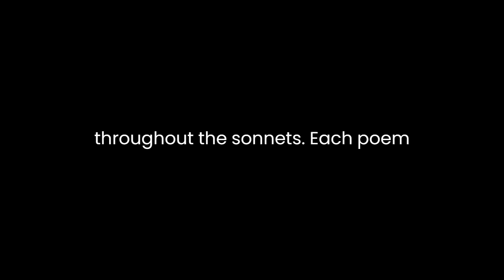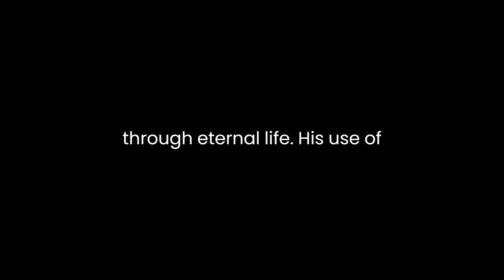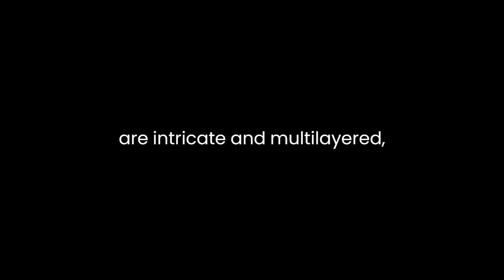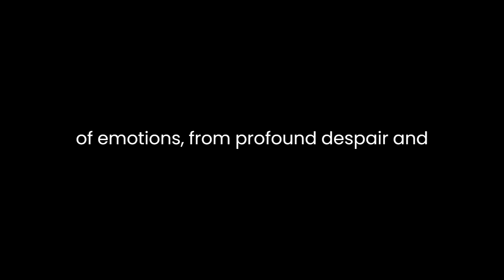"Holy Sonnets" By John Donne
John Donne’s “Holy Sonnets” are a collection of nineteen deeply introspective and spiritually charged poems. Written during the 16th century, these sonnets explore themes of divine love, salvation, mortality, and the complexities of the human condition.Donne, a metaphysical poet renowned for his intellect and innovative use of language, employs rich imagery, paradoxes, and intricate conceits throughout the sonnets. Each poem grapples with the eternal struggle between the material and the spiritual, often expressing a fervent desire for a closer communion with God.One of the prevailing themes in the “Holy Sonnets” is the tension between sin and redemption. Donne’s exploration of this theme is notably introspective, as he wrestles with his own sins and shortcomings. In "Holy Sonnet XIV" ("Batter my heart, three-person'd God"), Donne expresses a profound longing for God to aggressively intervene and reform him, employing vivid and forceful imagery to depict his desire for spiritual renewal.The sonnets also contemplate the fragility of human life and the inevitability of death. In "Holy Sonnet X" ("Death, be not proud"), Donne challenges the conventional notion of death as an all-powerful force, asserting that death is ultimately conquered through eternal life. His use of paradoxes and defiance against death showcases a resilient belief in the triumph of the soul beyond mortality.Furthermore, the sonnets reflect Donne’s struggle with faith and the complexities of his relationship with God. In "Holy Sonnet VII" ("At the round earth's imagined corners"), Donne explores the concept of the Last Judgment, questioning the traditional understanding of this event while pondering the mysteries of divine grace and mercy.The language and imagery in the “Holy Sonnets” are intricate and multi-layered, characterized by Donne’s adept use of metaphysical conceits. His employment of paradoxes, such as in "Holy Sonnet VI" ("This is my play's last scene"), where he intertwines the concepts of life and death, underscores the intricacies of human existence and the divine realm.Moreover, Donne’s intimate and personal engagement with spirituality sets these sonnets apart. They serve as a testament to his fervent religious devotion and his wrestling with theological concepts. His exploration of the soul’s relationship with God goes beyond mere intellectual contemplation; it delves into the emotional and existential realms of human experience.In addition, the “Holy Sonnets” exhibit a diverse range of emotions, from profound despair and self-condemnation to hopeful anticipation and unwavering faith. Donne’s emotional depth and sincerity resonate throughout the collection, allowing readers to empathize with his struggles and aspirations.Overall, Donne’s “Holy Sonnets” stand as a testament to the enduring power of faith, the complexities of human spirituality, and the timeless struggle between the temporal and the divine. Through intricate language, vivid imagery, and profound introspection, Donne crafts a collection that continues to captivate readers and provoke contemplation on the mysteries of life, death, and salvation.